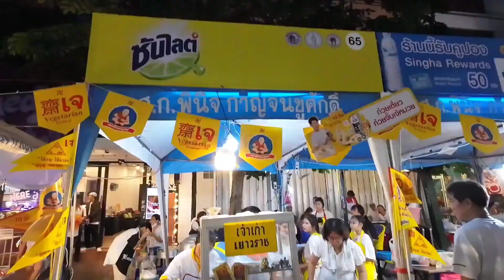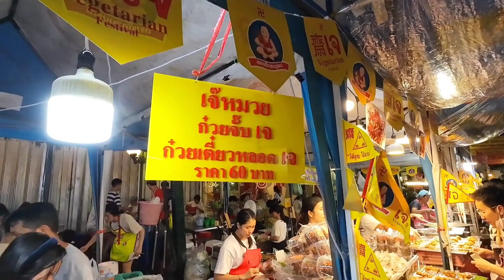Thai street food - Vegetarian noodles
Street food in Thailand is represented by a wide range of national dishes and is in demand among both the local population and tourists.

Уличная еда Таиланда представлена широким ассортиментом национальных блюд и пользуется спросом и у местного населения, и у туристов.